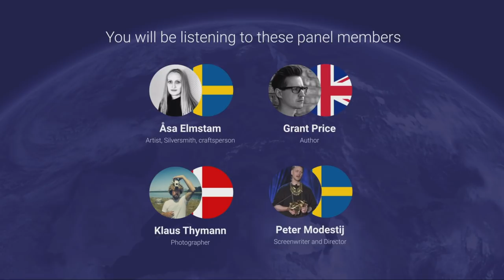WeDontHaveTime Climate Conference 2019 - Panel I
From We Don’t Have Time’s Climate Conference 2019 on Earth Day 22nd of April. Panel I with Åsa Elmstam, Grant Price, Peter Modestij, Klaus Thymann.